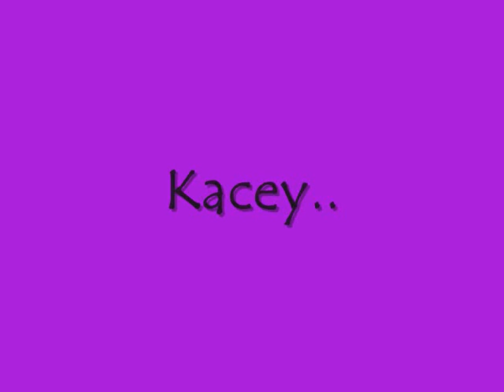Kacey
Its my first video so its not very good I know! but I'm just experimenting! I've been a fan of Kacey for a while and for anyone else who likes her here's a vid!